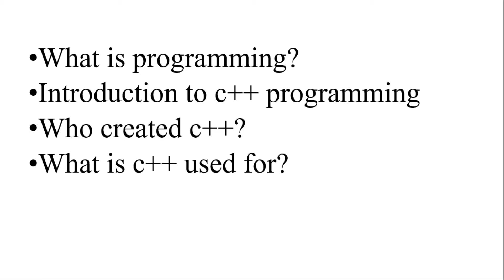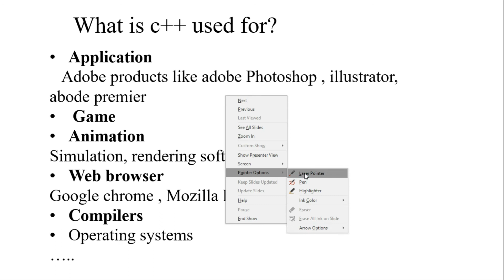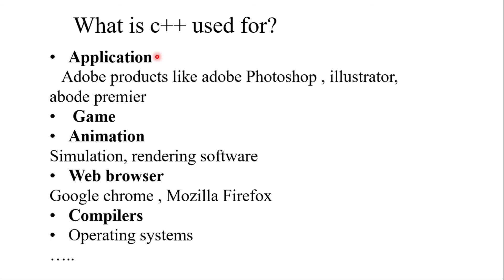Lesson one -What is Programming ?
welcome to the 1st video about c++ programming
in this video we will see -  what is programming?
                                           -  an introduction to c++ programming
                                          -   who,when and where was c++ created
                                          -   what is c++ used for